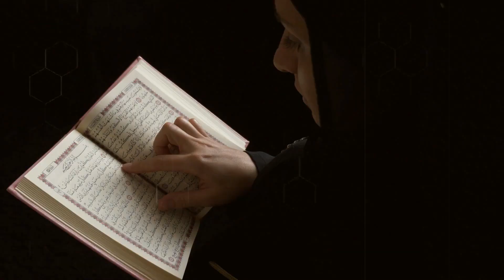लड़कियों के लिए नर्क है सऊदी अरब | कानून जानकर उड़ जायेगे होश - Most Dangerous Laws of Saudi Arabia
हर छोटी मोटी जानकारी पाने के लिए